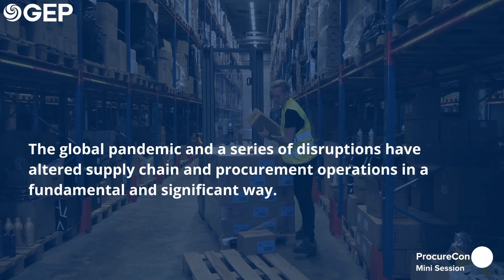Webinar: A Disconnect in Supply Chain, Procurement & the Enterprise: How Tech Can Mend the Gap | GEP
SupplyChain and procurement have different priorities in responding to recent disruptions, leading to misalignment, research shows. Join GEP Director Alex Zhong and NCState Professor Dr. Robert Handfield as they explore the impact and ways to close the gap.